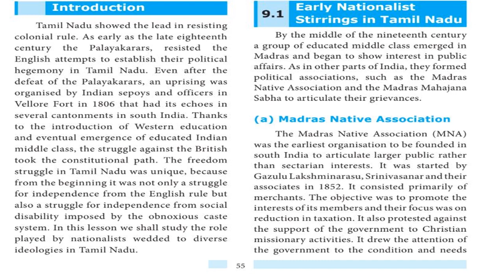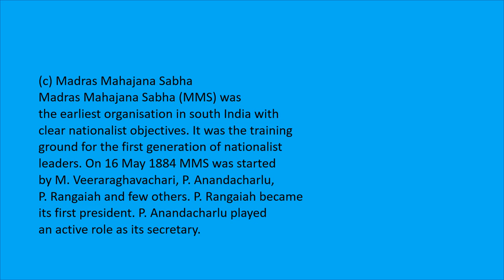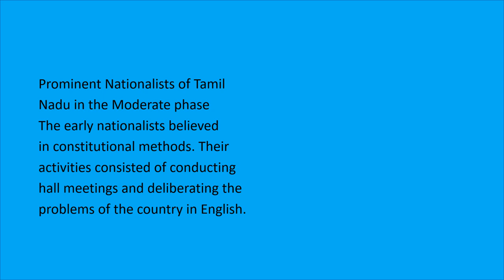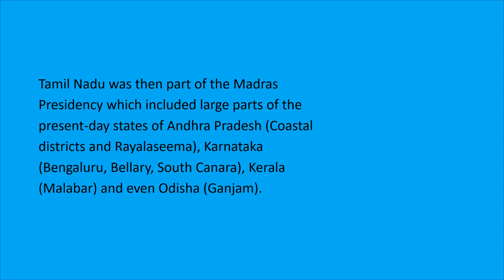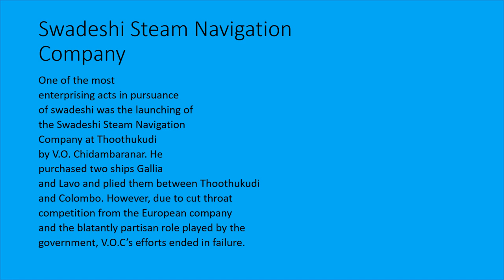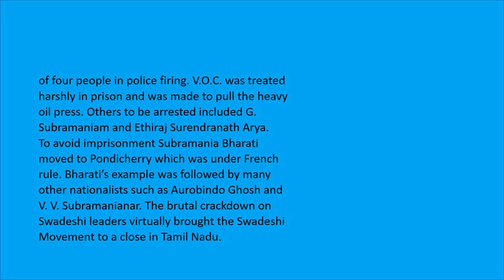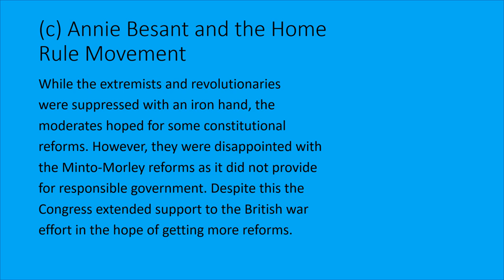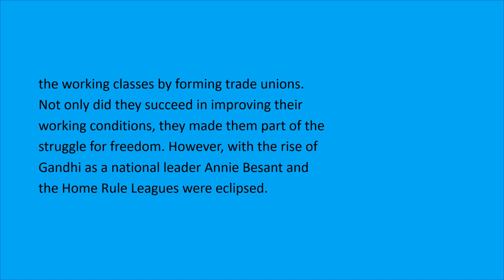Part 1 Unit 9 History Social 10 STD TN - New Syllabus Nationalism Tamilnadu (9.1& 9.2) Eng & Tamil